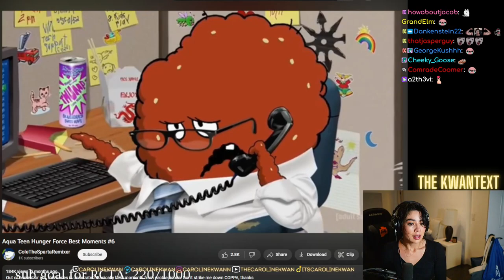Caroline's house starts flooding live on stream | Carolinekwan